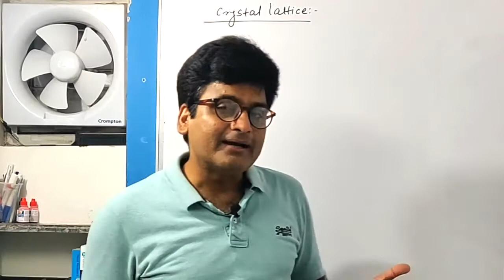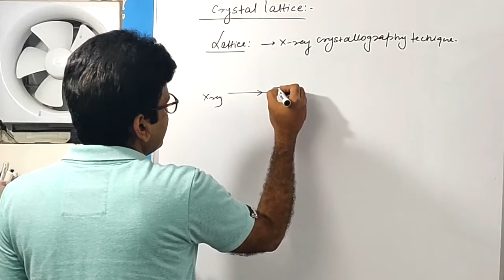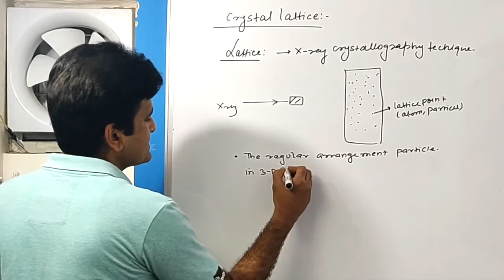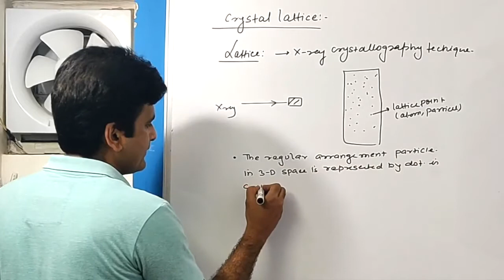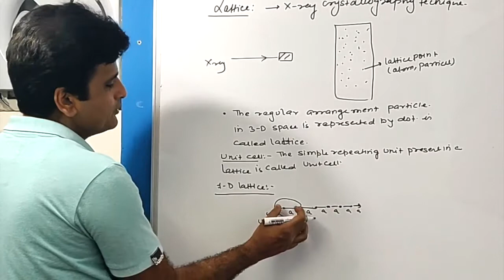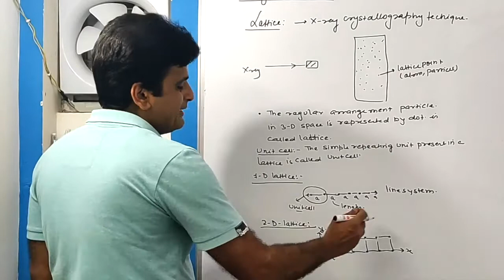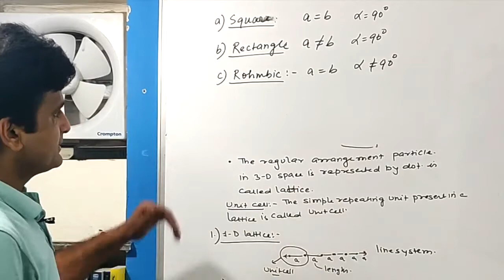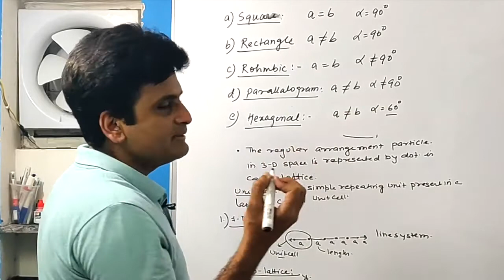Crystal Lattice in one dimension and two dimension |Solid state|[Hindi] Class-12|Dr.Ataur Rahman 03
Lattice Point#
Unit cell#
Crystal lattice in one dimension#
Crystal Lattice in two dimension#
Types of unit cell in two dimension#